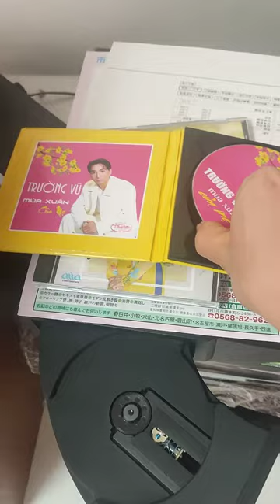đầu CD Naim 5i , naim CD 5i , loa Spendor BC2.. amply Naim nait 3